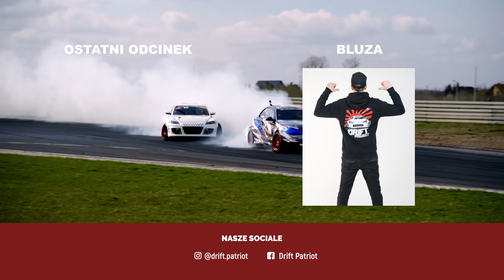*LIMIT PECHA WYCZERPANY* Mistrzostwa Polski w Drifcie!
Finałowy dzień zawodów i kontynuacja nieprzewidzianych przygód ekipy Drift Patriot na Driftingowych Mistrzostwach Polski.

Dla tych, co chcą być na bieżąco zapraszamy na:
Facebook i Instagram : Drift Patriot
Facebook i Instagram : Paweł Grosz

Zdjęcie na miniaturce: Fotocykl

Montaż: HypeVison

Outro: Young Ma Type Beat "Red Life"

Drift Life!